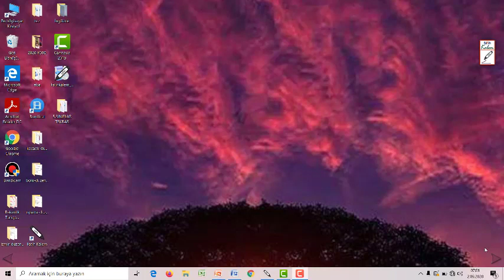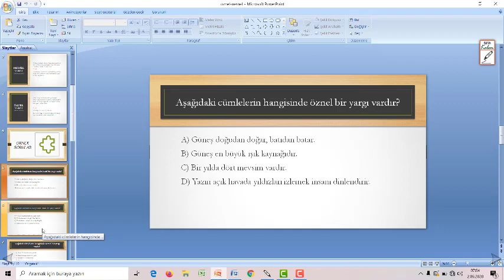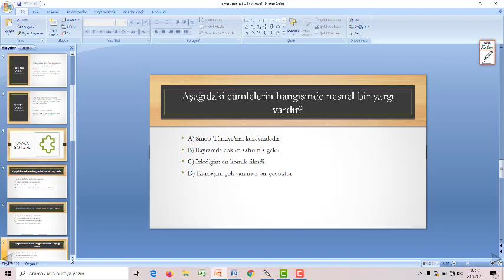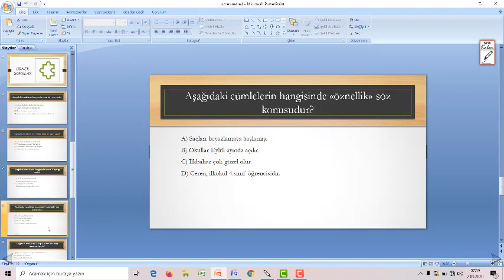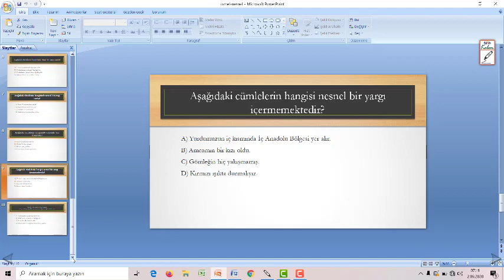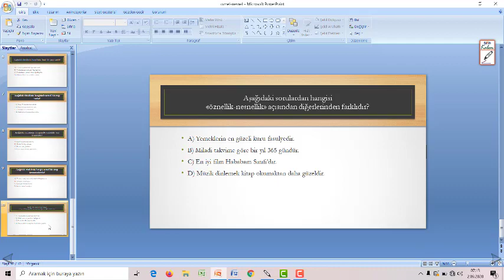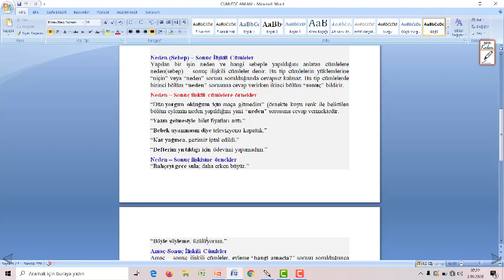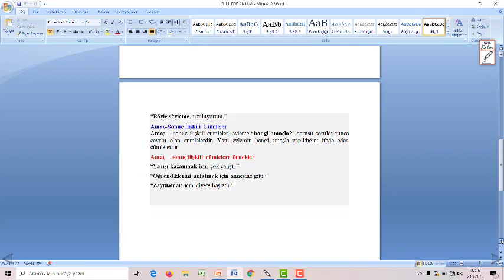5 .SINIF TÜRKÇE CÜMLEDE ANLAM 1